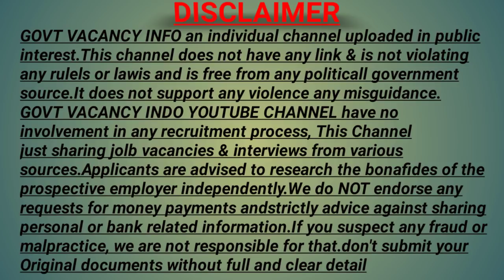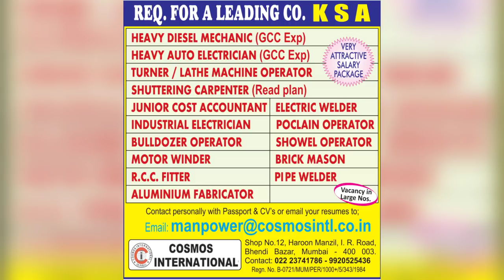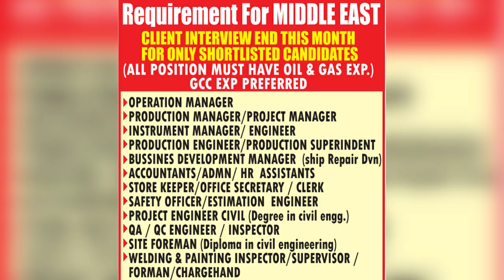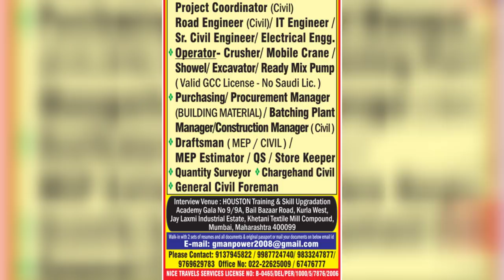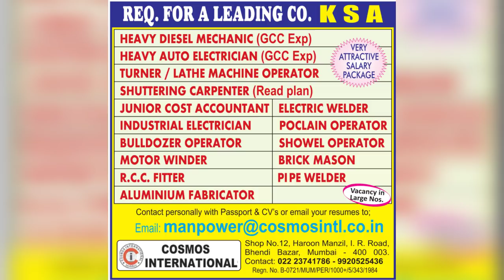NRI CONNECT EPAPAR MUMBAI TODAY | GOVT VACANCY INFO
Credit for news and NRI connect

nri connect
News and NRI connect epaper today
nri connect epaper mumbai Toda
Gulf walkin interview
दुबई,सऊदी अरबिया, कतर, कुवैत मे नौकरी
Jobs in Dubai, Jobs abroad for indian
Free recruitment abroad job
Abroad job for free
Abroad jobs for free
free vacancy gulf
Mumbai assignment
Gulf jobs
Abroad job
Abroad vacan
Abroad consultancy